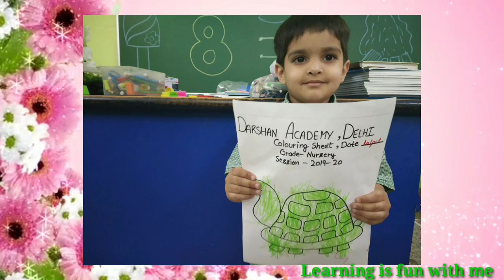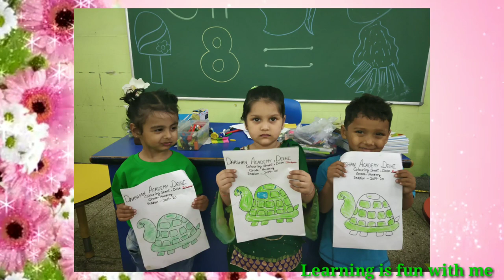Green colour #Green colour Day#show n tell# colouring Preschool#Learning is fun with me